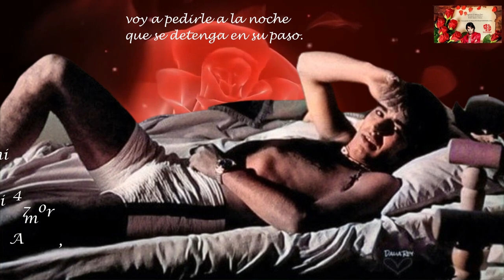SANDRO VOY A PASARME LA NOCHE INSTRUMENTAL Y FOTOS DIVINAS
¡Voy a pasarme la Noche !
INSTRUMENTAL CON IMAGENES HERMOSAS ..
Como para morir de Amor .

Gracias.